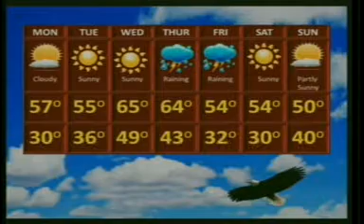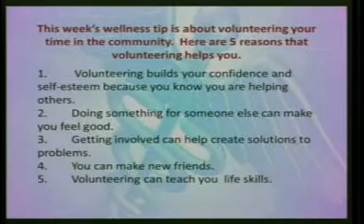JCMS-News-3-6-12.mpg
Jessie M. Clark Middle School
Eagel Eye News
Lexington, Kentucky